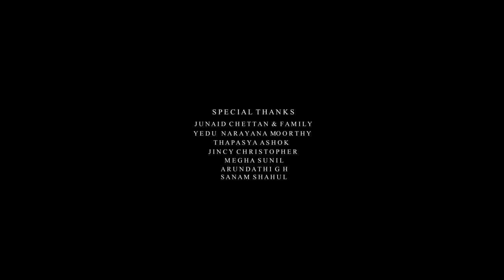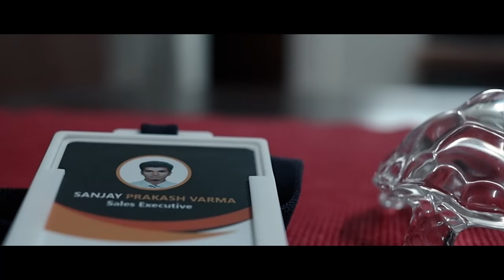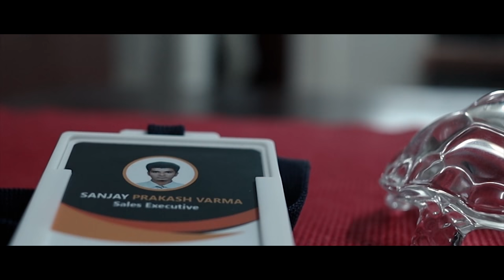NEMESIS | HARIKRISHNAN M S | MALAYALAM SHORT FILM | THE HANGOVER CLUB | 2020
CAST                                       : ANATHAKRISHNAN PRAKASH, KRISHNANUNNI MANGALATH
DIRECTION                             : HARIKRISHNAN M S
CINEMATOGRAPHY              : SREEJITH S
EDITING                                   :  KRISHNANUNNI MANGALATH
ASSISTANT CAMERAMAN    : JUNAID MUHAMMED
ASSOCIATE DIRECTOR          : JAYSANKAR B
CREATIVE DIRECTOR             : DURGA N PRASANTH
STILLS                                      : PRASIDH PRAMESH
PUBLICITY DESIGN                :THE HANGOVER CLUB